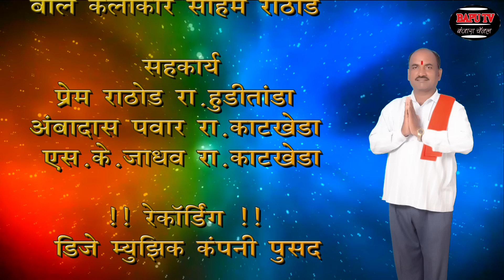Banjara Movie Moto Bhiya नवरात्र निमित्त बंजारा मुवी ।।मोटो भिया ।। कलाकार प्रमोद राठोड इतर सहकार्य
DJ Music Company Dinesh Jadhav bapu tv
banjara bhajan banjara klaptak banjara song banjara tevahr dinesh jadhao bapu tv mo.9850074732 fatu maharaj ,lilabai.abhy maharaj .manik maharaj .vjay maharaj.tukaram maharaj.baburao maharaj.bebi bai sandip maharaj.sukhdev maharaj.mahdav maharaj.seshrao maharaj#baputv#chorabanjara#dineshjadhav